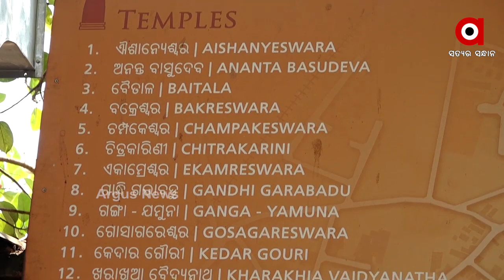ବିକାଶ ନାଁରେ ଐତିହ୍ୟର ବିନାଶ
ବିପଦରେ ରାଜ୍ୟର ଐତିହ୍ୟ ଓ ପୁରାତନ କୀର୍ତ୍ତିରାଜି । କେଉଁଠି ସୌନ୍ଦର୍ଯ୍ୟକରଣ ନାଁରେ ଶହ ଶହ ବର୍ଷର ପ୍ରାଚୀନ କୀର୍ତ୍ତିରାଜିକୁ ଧ୍ବଂସ କରାଯାଉଥିବା ବେଳେ । ଆଉ କେଉଁଠି ରକ୍ଷଣାବେକ୍ଷଣ ଅଭାବରୁ ସେଗୁଡ଼ିକ ମାଟିରେ ମିଶିବାକୁ ବସିଲାଣି.